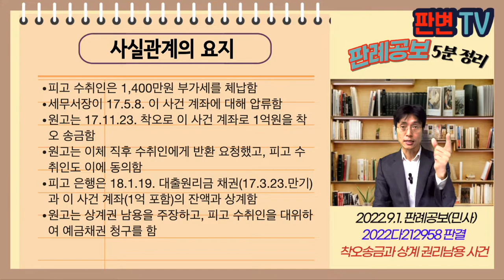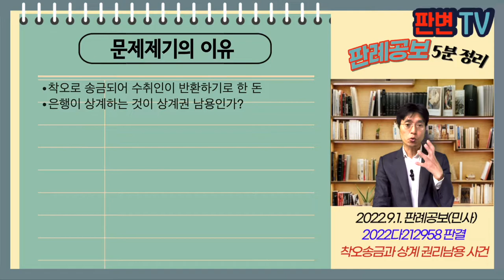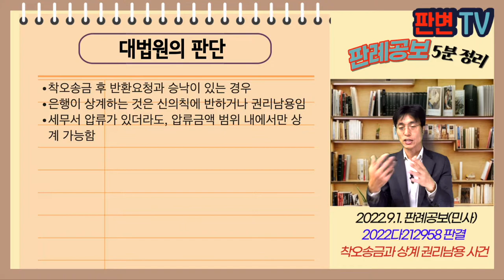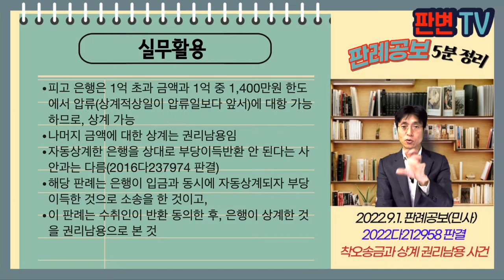착오송금과 상계 권리남용 사건 [22.9.1.자 판례공보(민사)]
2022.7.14. 선고 2020다212958 판결
부당이득금

원고 착오송금자(상고인)
피고 은행, 수취인

파기환송

피고 수취인은 1,400만원 부가세를 체납함
세무서장이 17.5.8. 이 사건 계좌에 대해 압류함
원고는 17.11.23. 착오로 이 사건 계좌로 1억원을 착오 송금함
원고는 이체 직후 수취인에게 반환 요청했고, 피고 수취인도 이에 동의함
피고 은행은 18.1.19. 대출원리금 채권(17.3.23.만기)과 이 사건 계좌(1억 포함)의 잔액과 상계함
원고는 상계권 남용을 주장하고, 피고 수취인을 대위하여 예금채권 청구를 함

착오로 송금되어 수취인이 반환하기로 한 돈
은행이 상계하는 것이 상계권 남용인가?

착오송금 후 반환요청과 승낙이 있는 경우
은행이 상계하는 것은 신의칙에 반하거나 권리남용임
세무서 압류가 있더라도, 압류금액 범위 내에서만 상계 가능함

실무활용
피고 은행은 1억 초과 금액과 1억 중 1,400만원 한도에서 압류(상계적상일이 압류일보다 앞서)에 대항 가능하므로, 상계 가능
나머지 금액에 대한 상계는 권리남용임
자동상계한 은행을 상대로 부당이득반환 안 된다는 사안과는 다름(2016다237974 판결)
해당 판례는 은행이 입금과 동시에 자동상계되자 부당이득한 것으로 소송을 한 것이고,
이 판례는 수취인이 반환 동의한 후, 은행이 상계한 것을 권리남용으로 본 것